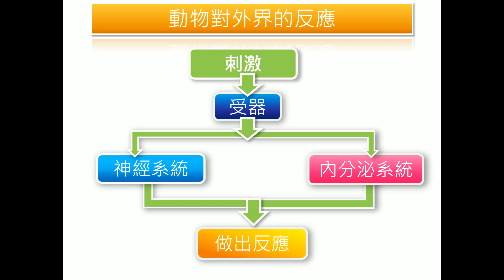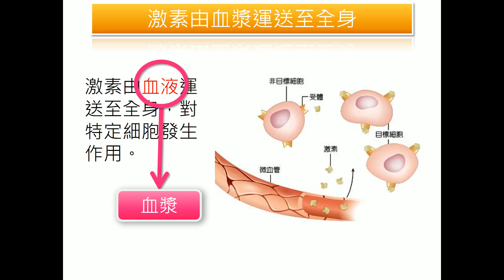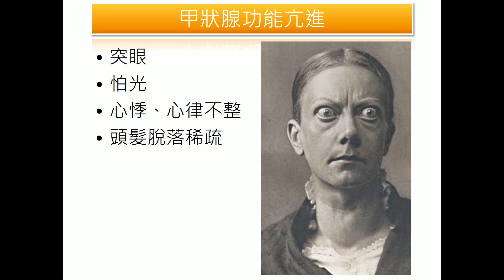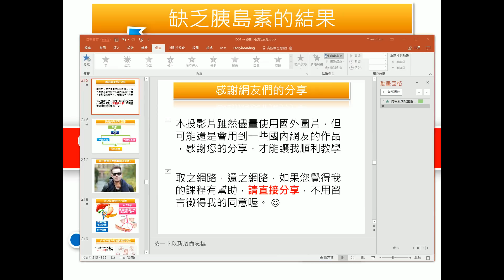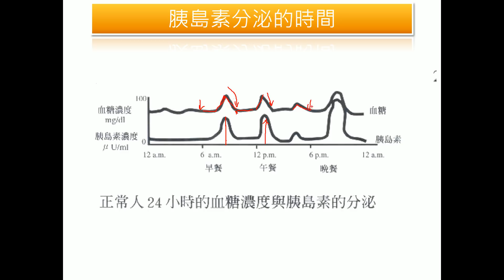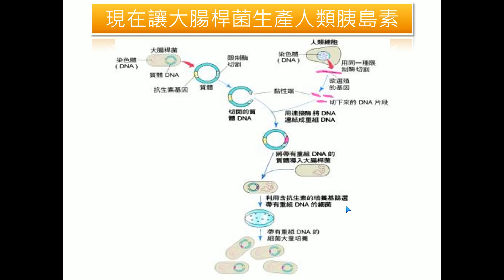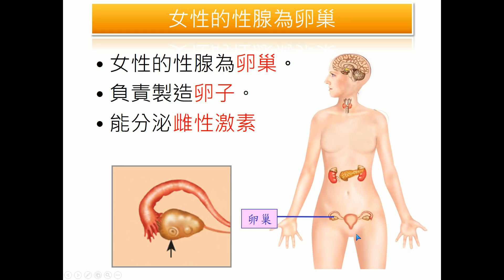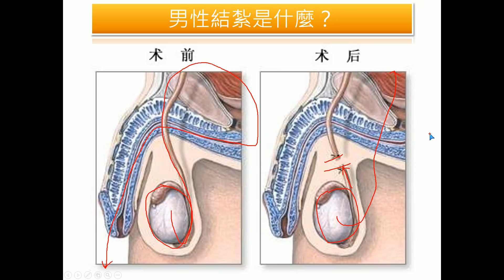刺激與反應 -- 內分泌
國中一年級生物第五章，內分泌系統。